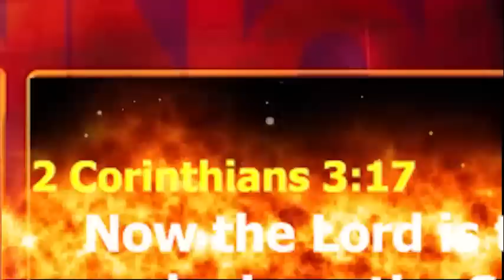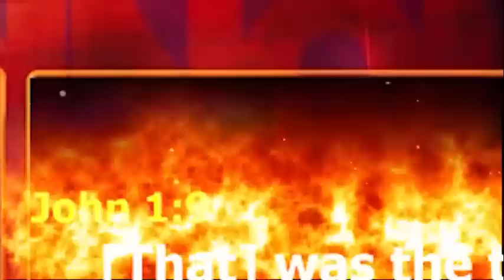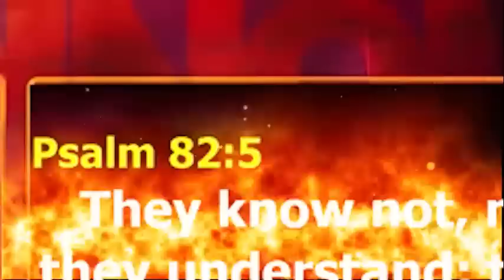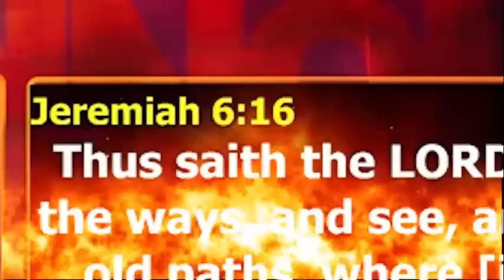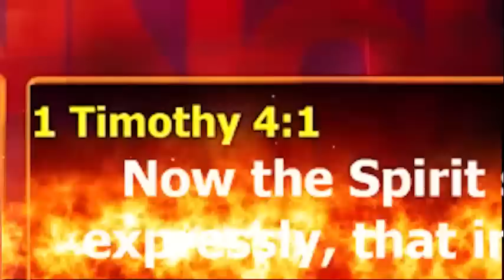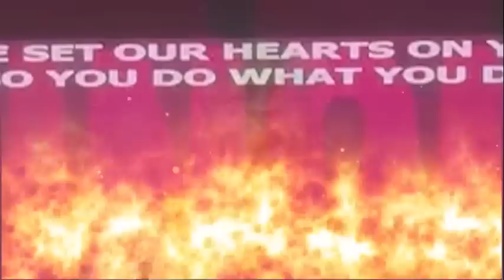POWERFUL PROPHETIC DECREES AND DECLARATIONS FOR THE MONTH OF MARCH 2023 - Apostle Joshua Selman